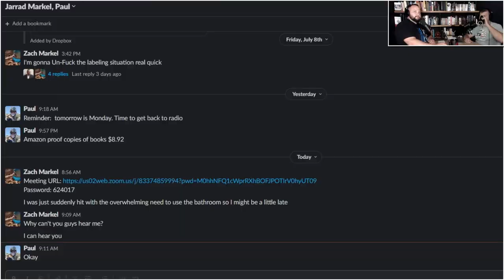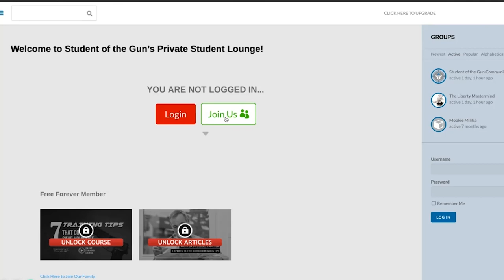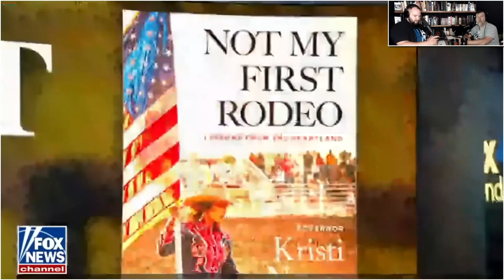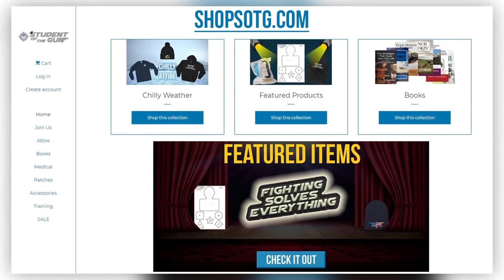The Empire State Strikes Back & Duracoat is BETTER than Factory Finish | SOTG 1145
After being smacked down by the US Supreme Court, New York, the Empire State, has decided to add additional hurdles to the process of begging the state for your God-given right to self-defense.

Why would I want to Duracoat a new gun? We will address that very issue. During our Brownells Bullet Point we ask, do you and your family have all of your “stuff” together?

Also, for our SOTG Homeroom from CrossBreed Holsters, we examine how to be dangerous on demand, even during hot weather. Just because it is summertime does not mean you should be disarmed.